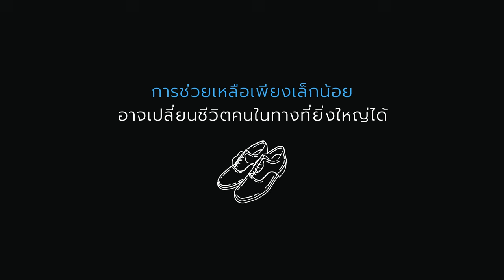เด็กขัดรองเท้า ธรรมดาที่ไม่ธรรมดา | เรื่องเล่ากล่อมนอน | 181 เด็กขัดรองเท้า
เด็กขัดรองเท้า